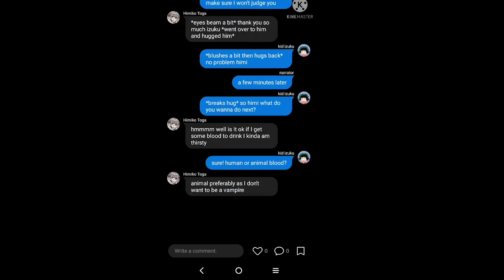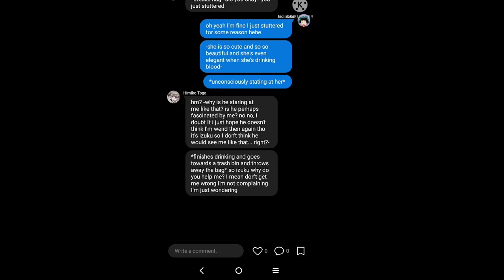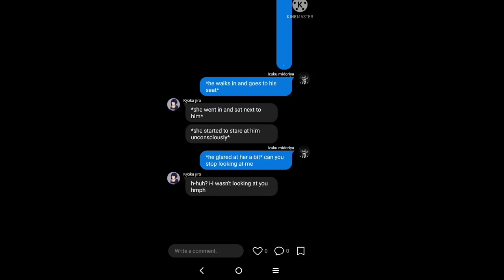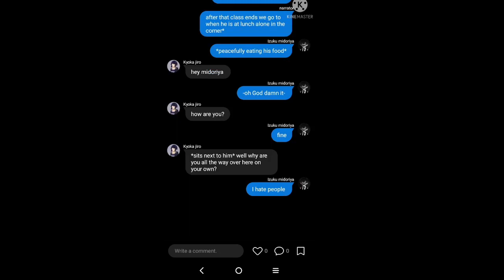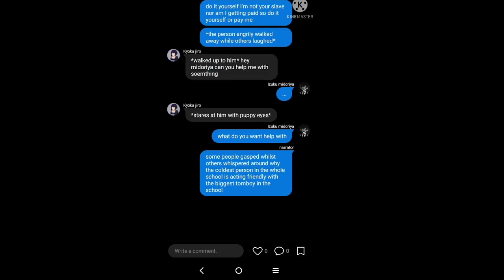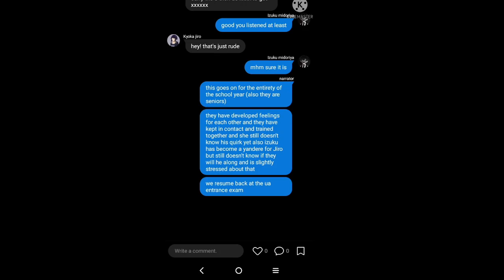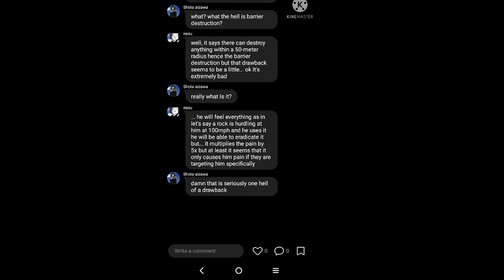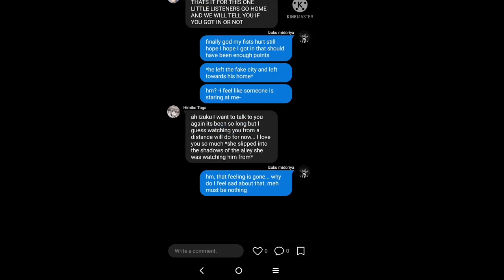izutogajiro part 1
hello, guys sorry for being a bit inactive I am currently working on roughly 2-3 different stories I just had to finish this one also there will be a poll soon to see which one yall want me to release first between 3 different series. also, ignore the oneshot part I forgot to remove that

(credit to the amazing artist whose username I cant find.)